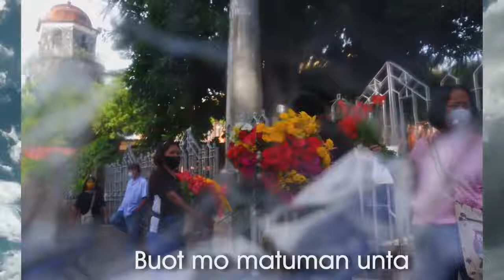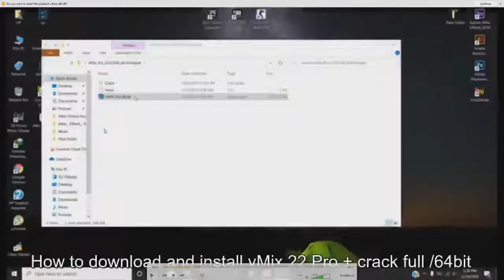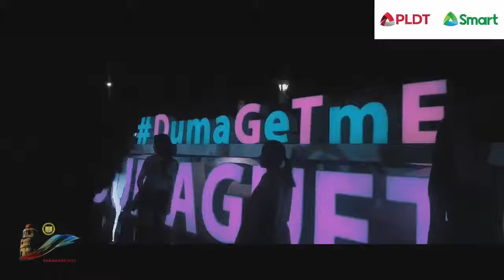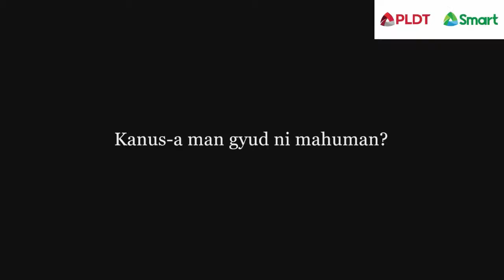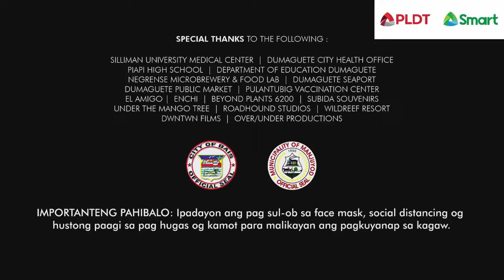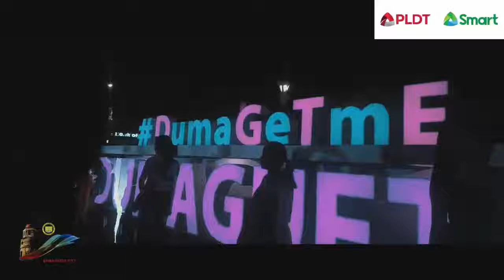Fête de la Musique in Dumaguete 2022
A free public concert celebrating World Music Day at the Pantawan sa Rizal Boulevard featured music artists Budoy, Chuckoy Vicuña Combo, Enchi, Istorya Isla, Jay Cyrus Villanueva, King Spade & Rootikal Foundation, KrystA, Saksak Sinakol, Selah Dub Warriors, and Standout!